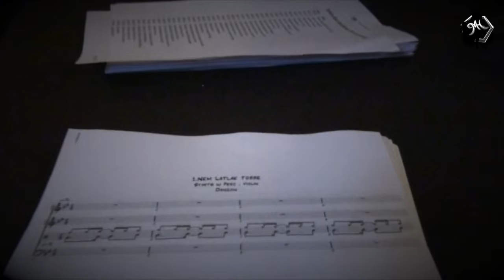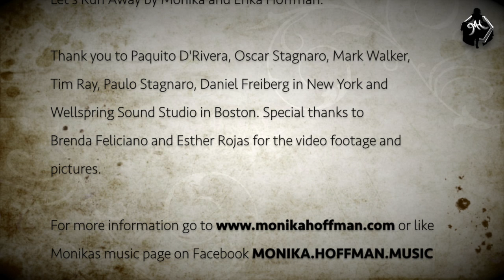A Teaser of Monika Hoffmans upcoming EP and album.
You just got a sneak preview of Monika Hoffman's latest album.

Music presented video:

Shooting Star by Monika and Erika Hoffman
Nem Látlak Többé by Monika Hoffman and György Demeter
Let's Run Away by Monika and Erika Hoffman.

Thank you to Paquito D'Rivera, Oscar Stagnaro, Mark Walker,
Tim Ray, Paulo Stagnaro, Daniel Freiberg in New York and Wellspring Sound Studio in Boston.

Special thanks to Brenda Feliciano and Esther Rojas for the video footage and pictures. And Erika Hoffman for the artwork.

and like Monikas music page on Facebook MONIKA.HOFFMAN.MUSIC